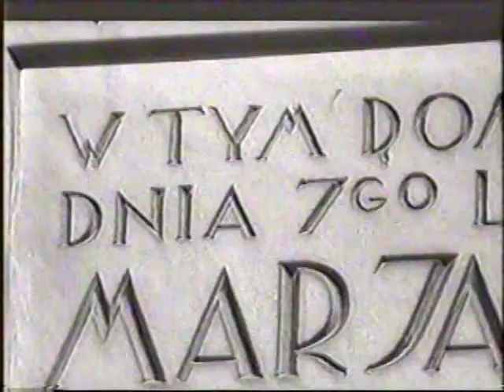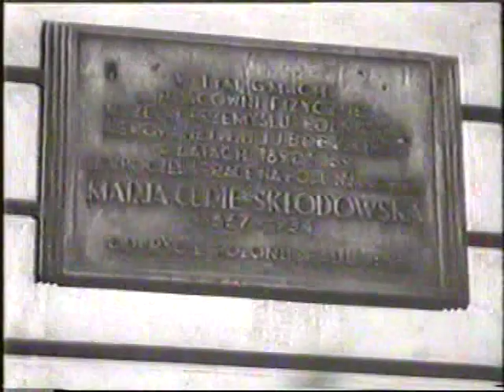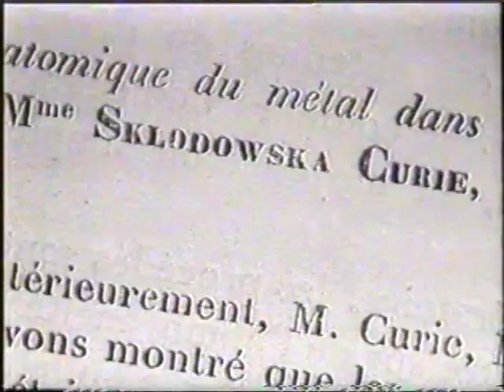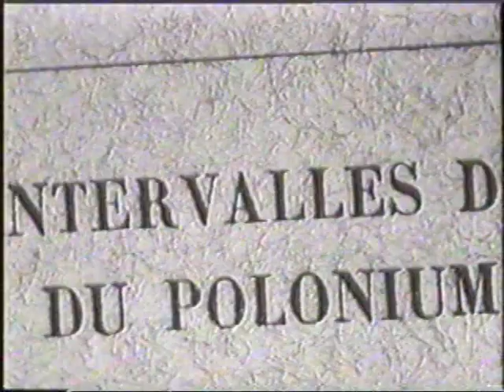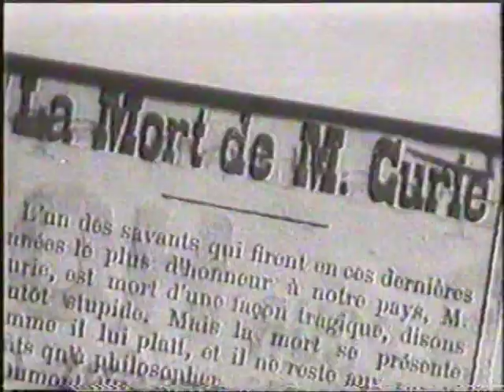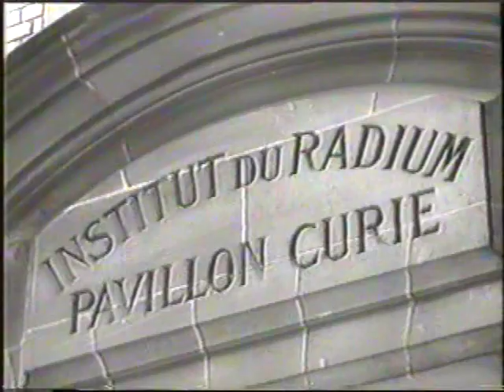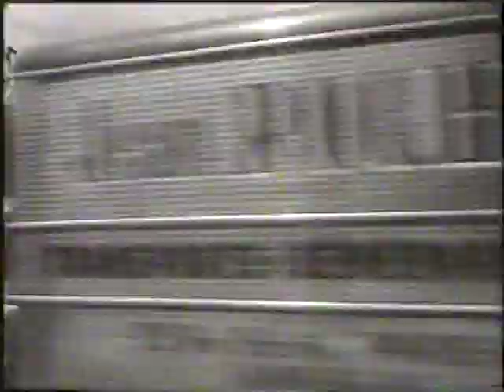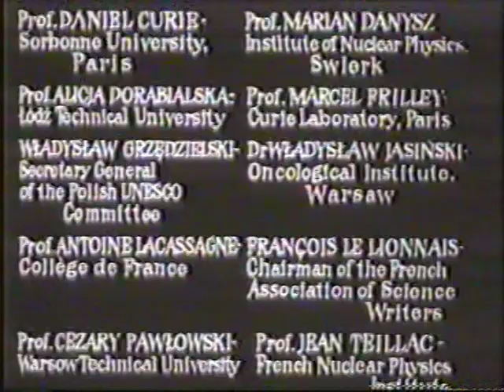Marie Curie Documentary Radium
Marie Curie Documentary